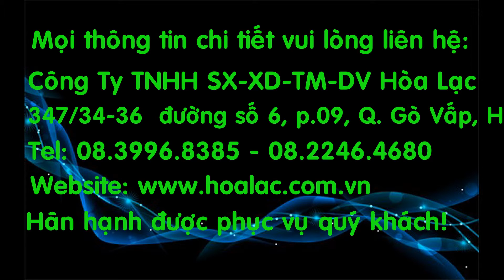Phễu thu nước sàn bằng inox dùng cho gia đình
- Phễu thu sàn nước phòng tắm inox
- Phễu thu thoát nước sàn giá rẻ Phễu thu thoát nước sàn
Phễu thu thoát nước sàn nhà tắm
Phễu thu thoát nước sàn nhà tắm khử mùi hôi tuyệt đối